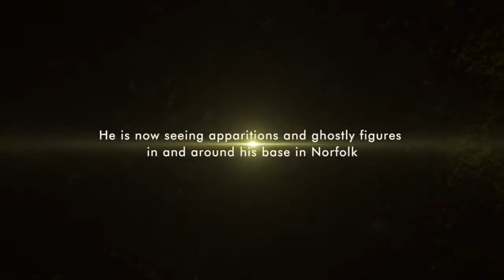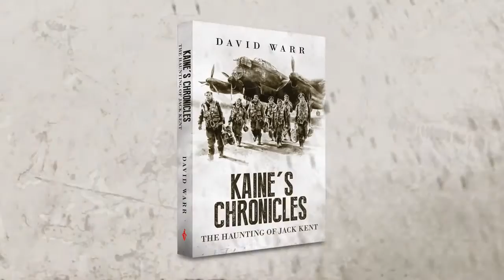Book Trailer: The Haunting Of Jack Kent By David Warr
Kaine's Chronicles: The Haunting Of Jack Kent by David Warr

Publisher: Pegasus Publishers (23 Mar 2015)
Format: Paperback (211 pages)
Language: English
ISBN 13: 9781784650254